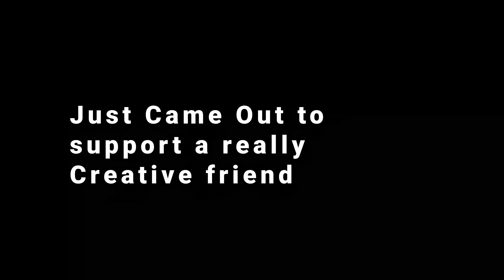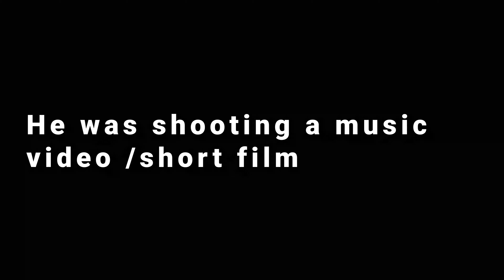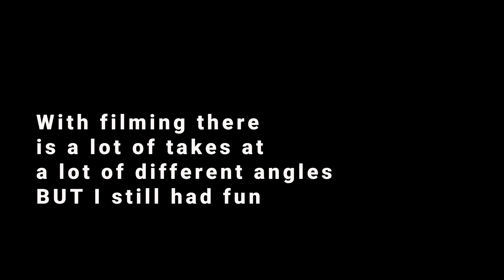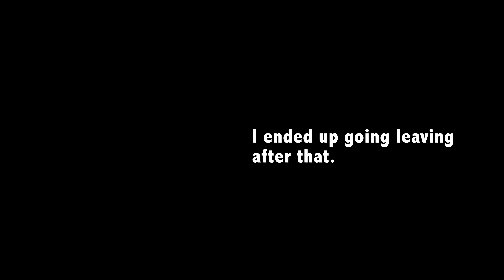Short Film /Music Video Vlog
This vlog takes place over the summer. I didn't post anything until the film maker posted something. I was so happy to be apart of this film even as an extra. This project was from the brilliant mind of Chiestlove. I admire him. He is hands down one of the hardest working men in Chicago.